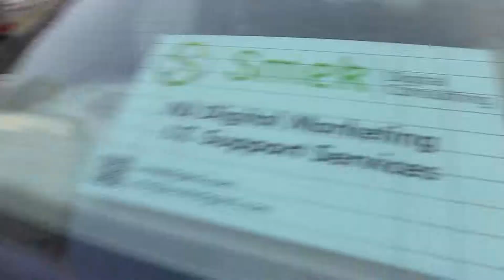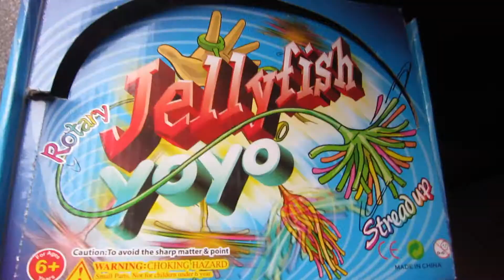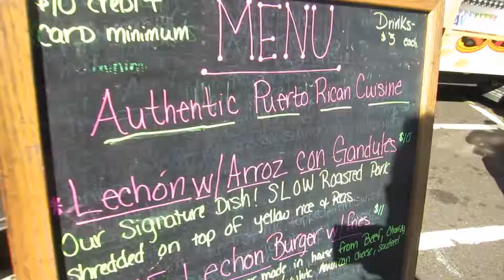Spelunking for Devil Sticks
Random drunk @ Green Knoll Grill. Classic Car show where you can't take pictures!! New BMW i8, but don't sit on cow! Cave diving in a trailer w/ Smek for our new site. Merging RandomLOLz and RandomTEK into RandomLifestyle. We found jellyfish yoyo, scooters, vanilla incense, temporary tattoos, rough rider hot passion condoms, and a rubber chicken. 2 Trips to Buy Buy Baby this weekend where you can find a roller coaster for babies. Had Korean BBQ and saw Black Mass w/ Johnny Depp. LEBRON JAMES sneakers at the food truck festival in Trenton (old Katmandu now called Rho Waterfront). I'm nasty at the Devil Sticks!

Capital City Food Truck Battle